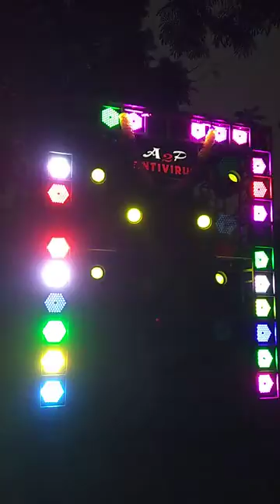Dj Hard Bass Bhojpuri Song Download dj mcking dance 🥤🥤💖💖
Videos

1:36:02

Hindi Old Dj song | Hard DHolki Mix JBL Hindi DJ Songs | Superhit Dj ...

YouTube · Indian Remix

21-Nov-2021

6:10

New Dj Remix Song 2019 _ JBL Pawar Hard Bass 2019 _ 2019 ...

YouTube · KK Music

11-Mar-2019

2:47

New Dj Remix Song 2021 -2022 _ JBL Power Hard Bass 2021_ ...

YouTube · KK Music

19-Oct-2021

4:09

Bass Boosted || JBL SOUND CHECK FULL BASS || JBL DJ ...

YouTube · DjKrishna Maithleshwar Bazar

08-Mar-2021

Hindi JBL Dj Remix Song download Mp3

Jbl Dj Song 2022

JBL DJ price

JBL Dj Song download pagalworld

JBL Song Download

Dj JBL Hard Bass Song

Web results

2 - New Dj Hard Bass Mix Songs JBL Dj Remix Songs New Dj Mp3 ...

New Dj Hard Bass Mix Songs Free Mp3 Song Download, New Dj Hard Bass Mix Songs Wapking mp3 song download, New Dj Hard Bass Mix Songs Mp3 Song Download by ...

Jaan Mein Jaan Si Aa Jaye Dj...

Kabhi Bhula Kabhi Yaad Kiya...

Dil Pe Chalai Churiya Hard...

Mat Pooch Mere Mahboob...

Hindi Old Is Gold Dj(Jbl Hard Bass... - JBL DJ Song Mix - Facebook

To connect with J.B.L DJ Song Mix, join Facebook today. ... Kali Jate Dak Diyeche_ umpa Sona-(Purulia New Matal Dance Mix 2022)-Dj AD Sagar.

Download Full Songs Of JBL Vibration Be DjMusicVibration.Co.In

2021 New Dhamaka JBL Dance Mix-Dj Bm Remix - MixDunia.IN

2021 New Dhamaka JBL Dance Mix-Dj Bm Remix Mp3 Song Download, 2021 New Dhamaka JBL Dance Mix-Dj Bm Remix 64 kbps Mp3 Song Download, 2021 New.

गोदनवा- Godanwa- Shilpi Raj Fadu JBL Bass Dance Mix Dj Song

Dec 17, 2021 - गोदनवा- Godanwa- Shilpi Raj Fadu JBL Bass Dance Mix Dj SongGodanwa Shilpi Raj New Song Mp3 Download Link  ...

New Top Old Hindi Dj Remix Song 2020 JBL Pawar Hard Bass

New Top Old Hindi Dj Remix Song 2020 JBL Pawar Hard Bass, Remix Mp3 Download, New Dj Song 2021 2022 DJAnkitClub.Net, DJAnkitClub.IN, DJAnkitClub.

Broaden this search

Song for the डीजे सॉन्ग

DJ party Song

JBL Dj Song Hindi

JBL DJ bass price

Dj Hard Song

Dj Hard Bass Bhojpuri Song Download

JBL Dj Song Download Mp3 2020

DJ bass music